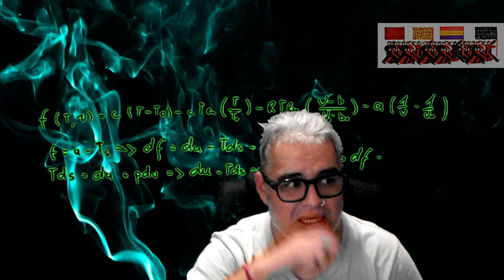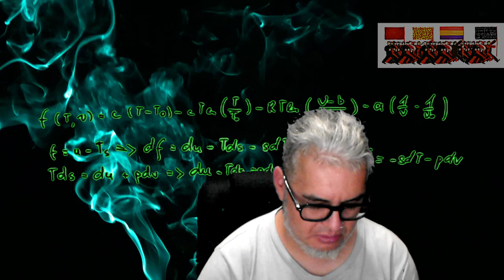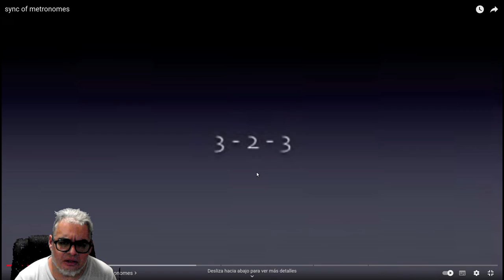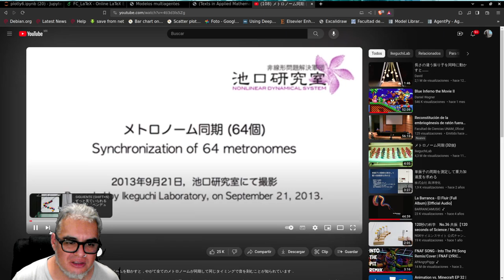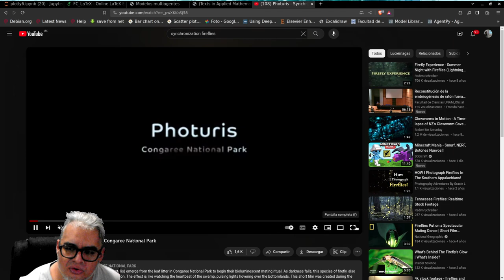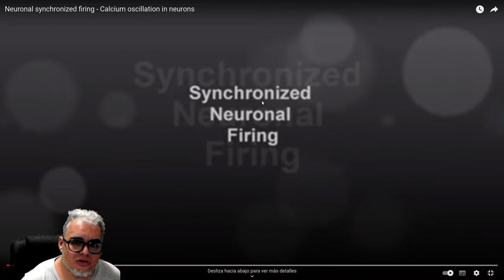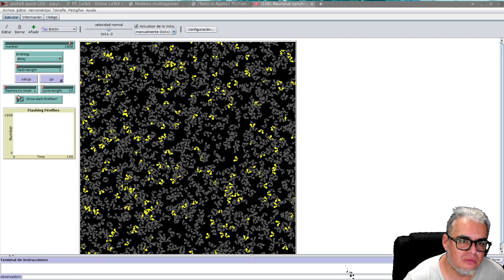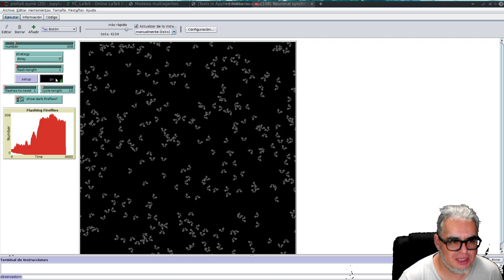Biomate II Sesión 18 Introducción a sincronización de osciladores